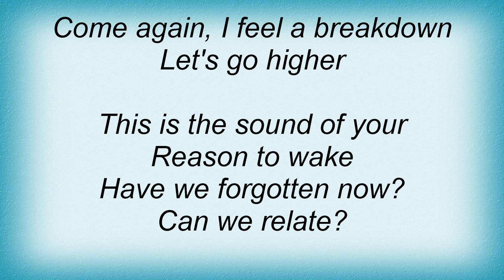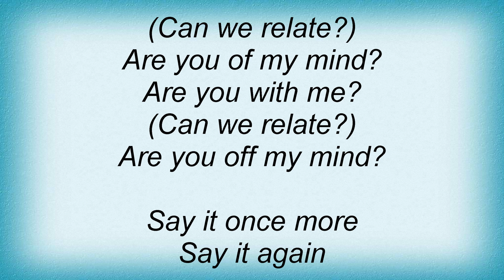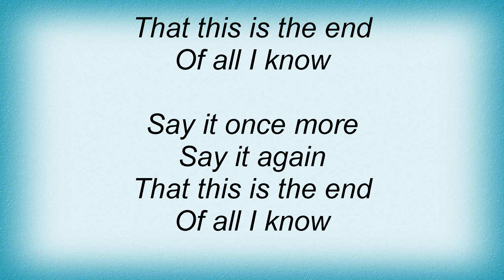Karnivool - All I Know Lyrics